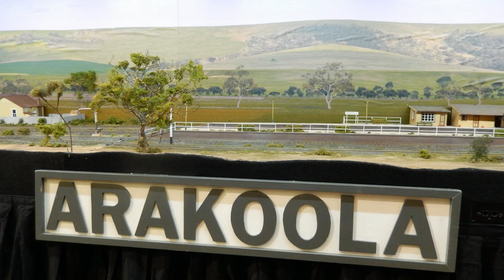Watching the trains go by ARAKOOLA HD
ARAKOOLA is currently returning to Australia after its successful visit to the U.K. Unfortunately there is no known high resolution video of its time at Guildex 2016.
Lionel Pascoe had filmed some of the operations prior to the overseas visit. They have been edited as a tribute to this very significant layout.
Sit back and enjoy the next 16 minutes of the sights and sounds of ARAKOOLA.